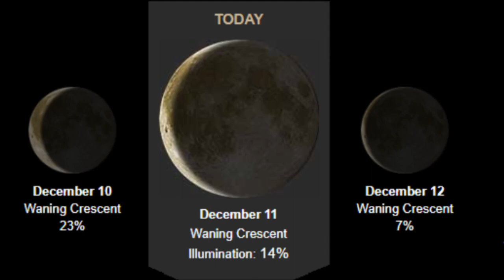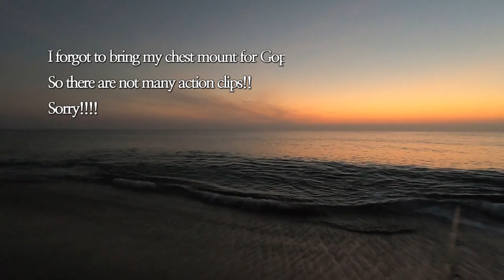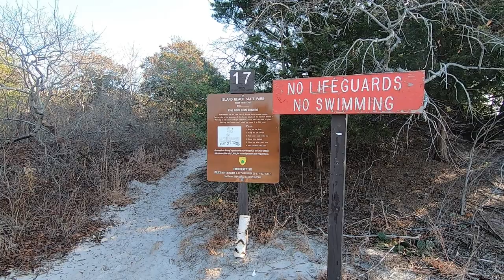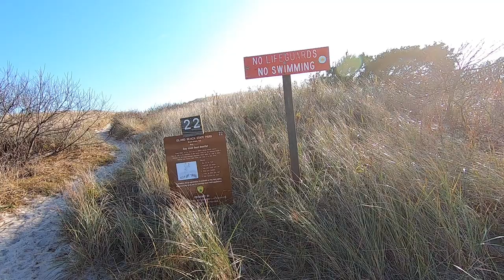Surf fishing in search of Striped Bass at Island Beach State Park, NJ, 미국도시어부, 뉴저지 농어원투낚시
Surf fishing in search of Striped Bass at Island Beach State Park, NJ
12/11, 2020 Friday.
I only caught 2 schoolies but it was really nice day!

뉴저지 남부에 있는 Island Beach State Park으로 농어낚시 다녀 왔습니다.
28인치에 못 미치는 미달이 두마리 잡고 돌와 왔습니다.
해변도 넓고 주차장에서도 가깝고 여러모로 낚시하기 좋은 곳 이네요